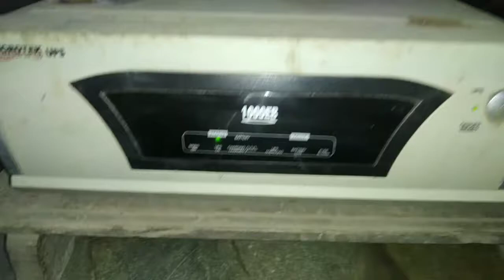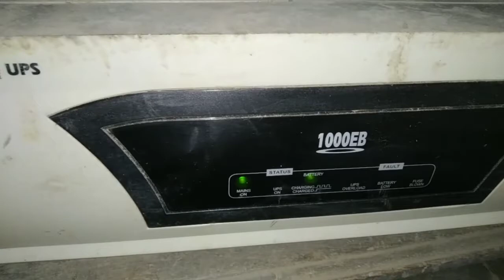broken invertor battery terminal Repairing